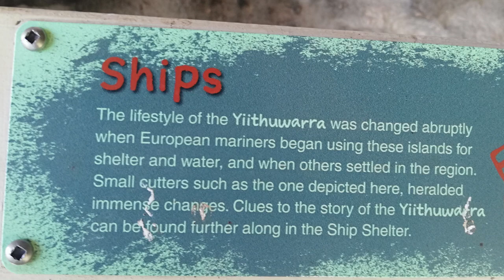Lizard Island to The Flinders Group.....and back.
Episode 76 - Weekending 31 October 2021

Starting at the fabulous Lizard Island, then sailing to The Flinders Group of Islands at the base of Cape York, then back to Lizard again via Eagle Island.

Music: Thanks to artists for making their music freely available. Music included in this video: